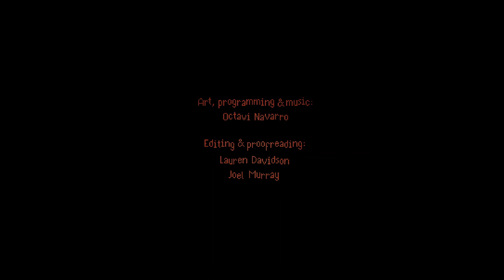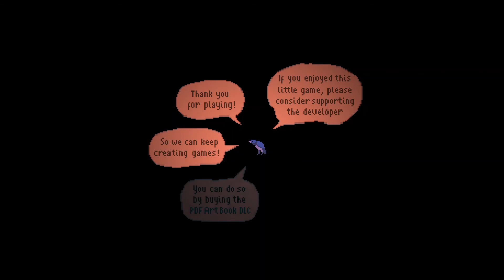The supper playthrough gameplay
Also check me on other platforms

THE SUPPER: REVIEW
I'm not a huge fan of pixel graphics but I really do like this one. a nice quaint story of revenge with a surprisingly heartwarming ending that makes everything all worth it